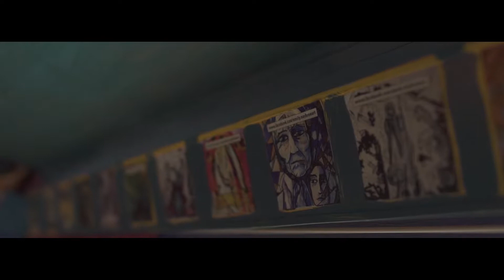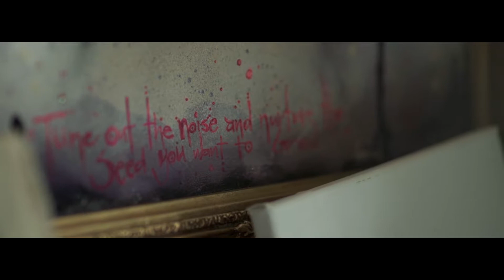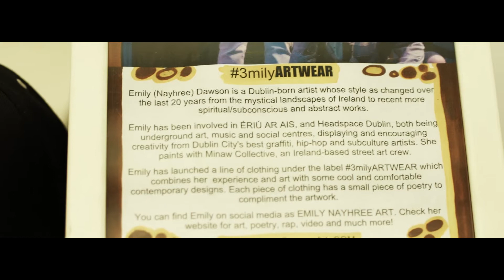Summer Update EmilyARTWEAR/House of Maiya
Video OpenBin Media
Song Dreams by Emily and Robert Dawson